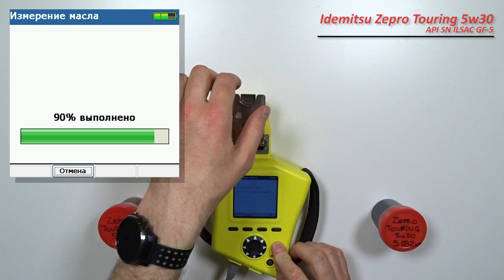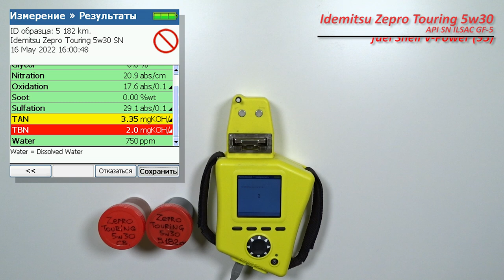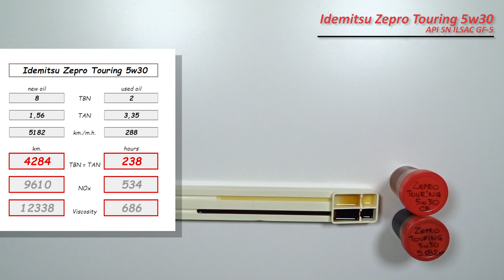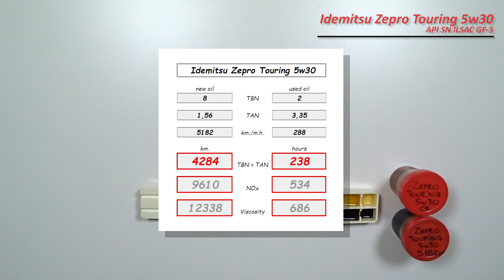Idemitsu Zepro Touring 5w30 (отработка из VW, 5 182 км., 288 моточасов, бензин (CFNA)).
Кирилл из Москвы, прислал образцы масла Idemitsu Zepro Touring 5w30

 свежее и отработку с пробегом 5 182 км. (288 моточас).
Масло использовались в  автомобиле Volkswagen Polo, 2012.
с двигателем 1,6  (CFNA, бензин), 105 сил.
топливо Shell V-Power (95)

автомобиль, перед поездкой,  прогревается до 50 гр.

Благодарю Евгения за предоставленные образцы и помощь каналу!